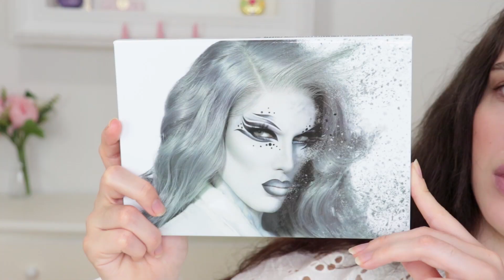JEFFREE STAR CREMATED COLLECTION : Canon ou pas ?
Hello toi

Aujourd'hui je teste la CREMATED COLLECTION de la marque JEFFREE STAR COSMETICS. Malgré la polémique, est-ce que cette collection vaut le coup ?

On se dit à bientôt ?💋

Rendez-vous chaque dimanche pour une nouvelle vidéo ou sur mon snapchat chatonj pour me suivre au quotidien !